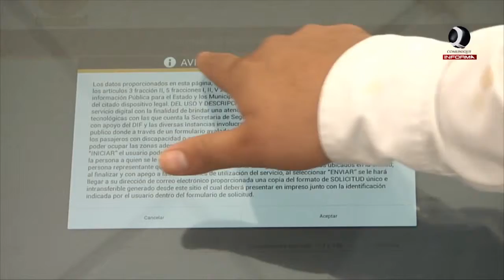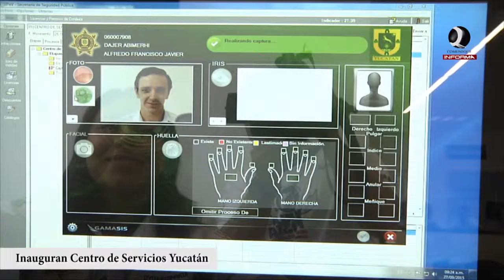Inauguran Centro de Servicios Yucatán